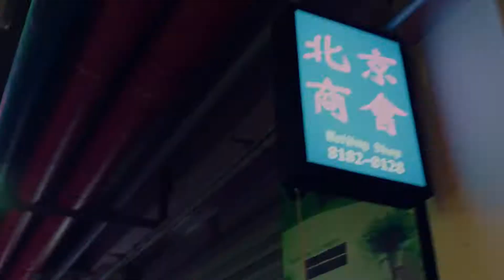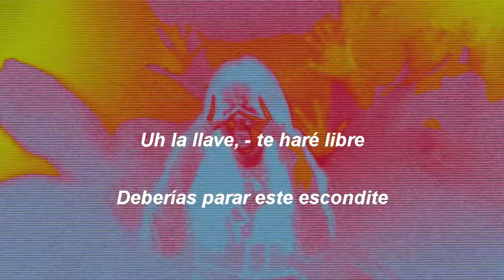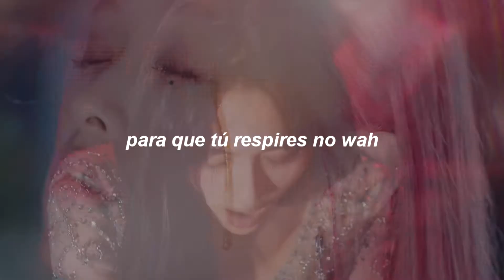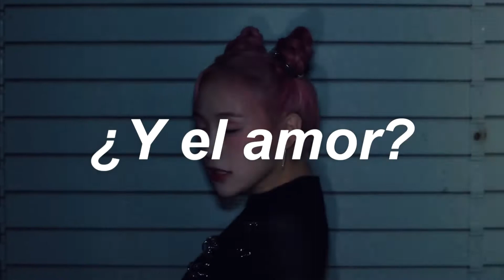BOCA - Dreamcatcher (Adaptada al Español)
Cada objetivo hacia ti apunta. Corta sin una espada. Sabemos si no hay palabras. Sin ninguna declaración. Pareces acostumbrado a esto. No puedo escapar, pero lo sé. Soy friki, gran paradoja. Osea, soy asesina que te preserva. En el final del infierno todos rezan. Enfríate, cierra la boca. Vista irrazonable. Pregunta constante. Ahora ellos ninguna. Culpa ya no sienten. Este imparable y profundo sentir. No puedo aguantar más por ti yo ahora. Cubierta estoy, la noche se hunde. Derríbalo, con trueno. Andaré y cerraré la boca. ¿Y el amor? Si te hieren palabras agudas como espinas, no abrirás la boca.

BOCA. Adaptada al Español.

Letra:

Cada objetivo hacia ti apunta.
corta sin una espada
sabemos si no hay palabras (tú espera)

Eh oh sin ninguna declaración
pareces acostumbrado a esto (llamando estoy yo a la
puerta)
no puedo escapar, pero lo sé

Hold up
soy friki, gran paradoja
osea, soy asesina que te preserva
en el final del infierno todos rezan
enfríate, cierra la boca

Vista irrazonable
pregunta constante
ahora ellos ninguna
culpa ya no sienten

Este imparable y
profundo sentir
no puedo aguantar
más por ti yo ahora

Cubierta estoy,
la noche se hunde
derríbalo, trueno, con trueno
andaré y lo cerraré
boca

¿Y el amor?
si te hieren palabras
agudas como espinas
no lo abrirás
boca

Ahora cierra tus ojos
uh huye, estás muy lejos,
uh si sigues dando un paso
nada va a cambiar, a cambiar de ahí,
futuro, futuro no

Uh la llave,
te haré libre
deberías parar este escondite
sígueme ahora. Más, más, ven ahora
cierra la puerta ya

Este imparable y
profundo sentir
no puedo aguantar

Cubierta estoy,
boca

¿Y el amor?
agudas como espinas
no lo abrirás

¿Por qué llenar todo tu precioso tiempo con odio?
muchos ángeles muriendo. Cambiaré de opinión
para que tú respires no wah

¿Y el amor?
agudas como espinas
no lo abrirás
boca